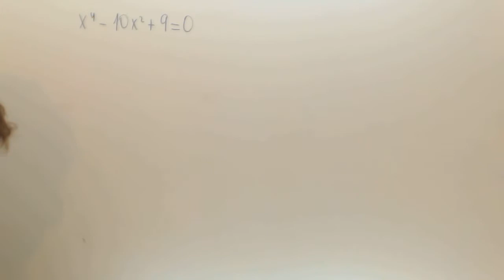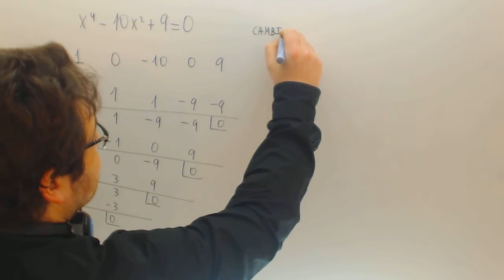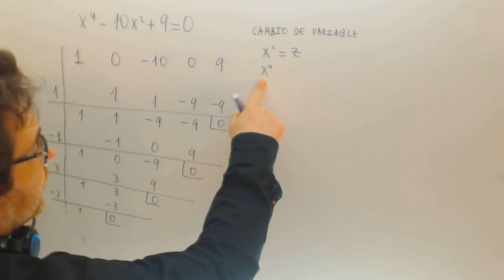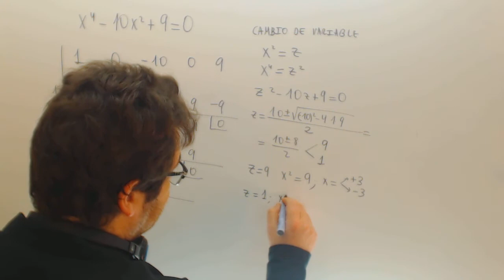Ecuaciones bicuadradas Matematicas 4º ESO Academia Usero Estepona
Ecuaciones bicuadradas Matematicas 4º ESO Suscríbete a nuestro canal en Youtube para ayudarnos a seguir creciendo Academia Usero en Estepona, el centro de formación con más vídeos en Internet del Mundo presenta